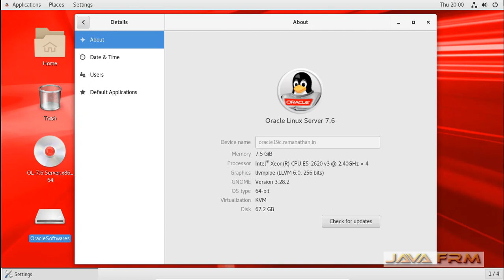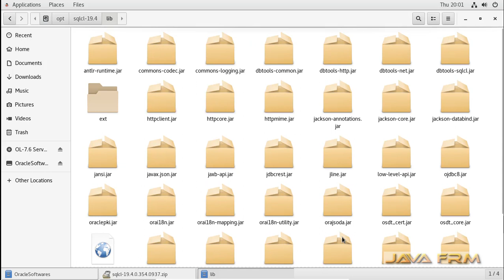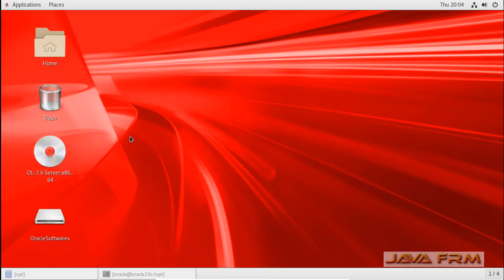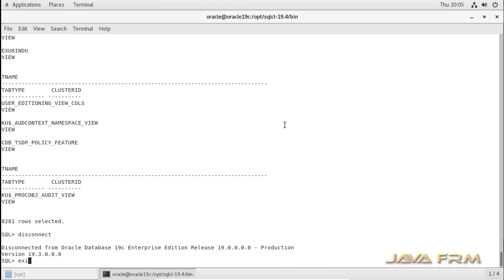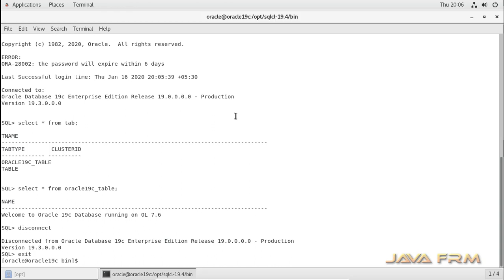Oracle SQL Developer Command Line - SQLcl 19.4 Installation on Oracle Linux 7 connect Oracle 19c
In this video we are going to see how to install Oracle SQL Developer Command Line - SQLcl 19.4 on Oracle Linux 7 and connect to Oracle Database 19c Enterprise Edition.
Oracle SQLcl (SQL Developer Command Line) is a Java-based command line interface for Oracle Database. Using SQLcl, you can execute SQL and PL/SQL statements in interactive or batch mode. SQLcl provides inline editing, statement completion, command recall, and also supports existing SQL*Plus scripts.

SQLcl can be obtained from the below link.